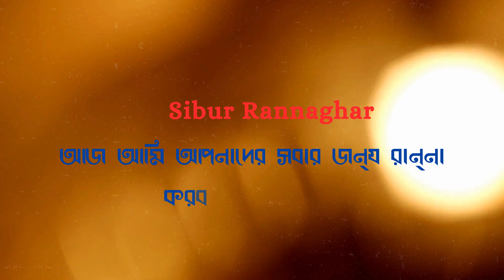মোচার পাতুরি || Mochar Paturi // Paturi, Veg Paturi, paturirecipe.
আজ আমি আপনাদের সবার জন্য রান্না করব একটি সুস্বাদু ভেজ পাতুরি মূলত মোচার পাতুরি। আপনি বাড়িতে এই রেসিপি চেষ্টা করতে পারেন। ধন্যবাদ.

Link Of my Previous Video is given below